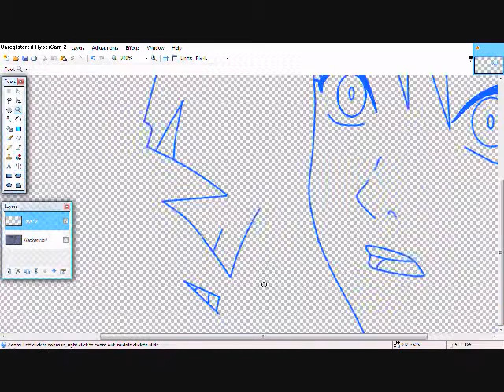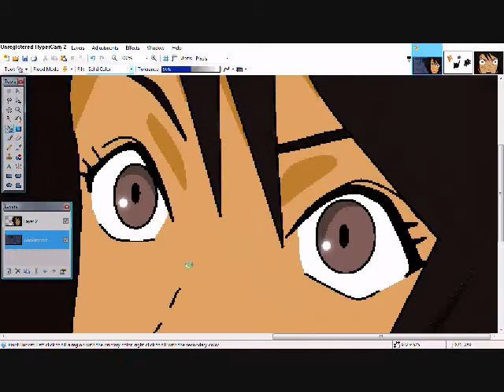editing my rpc. again. x_o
i need a hobby. oh, wait... this *is* one of my hobbies. x_o

Program: Paint.net